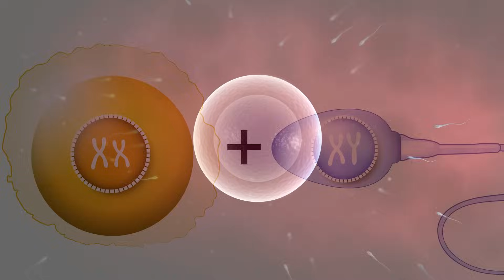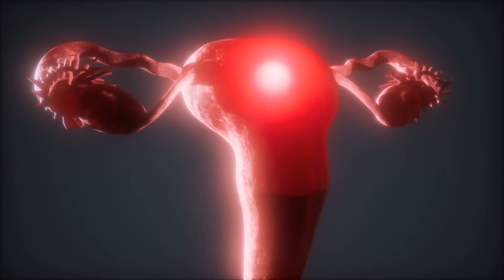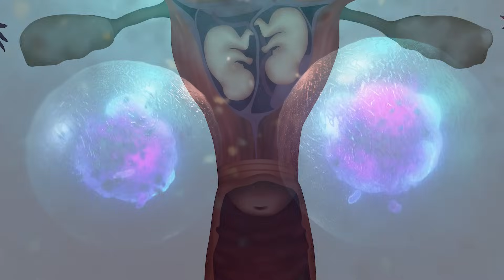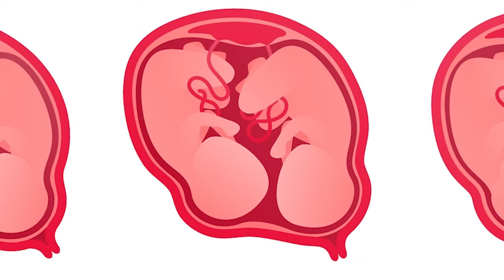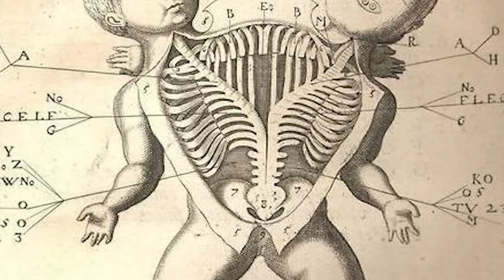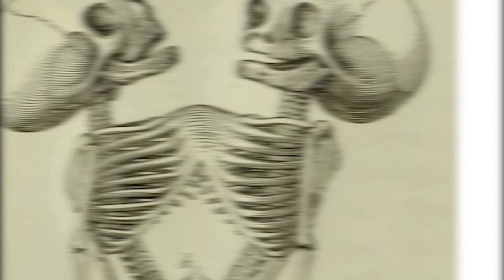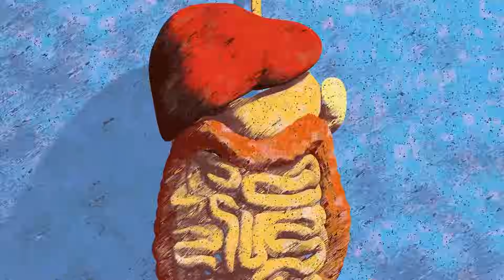¿Cómo se forman los gemelos, mellizos, trillizos y siameses?🧬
Explicamos la formación de gemelos, mellizos, trillizos y siameses. Estos tipos de bebés se forman en lo que conocemos como embarazos múltiples, pues lo más normal es que durante el embarazo en los seres humanos se forme un solo bebé.